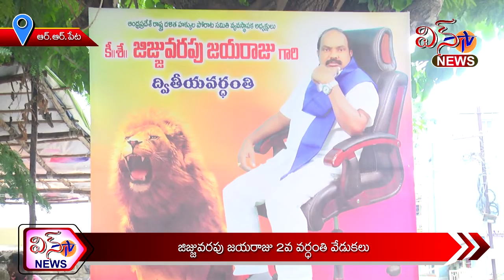JIJJUVARAPU JAYARAJU 2 VA VARDANTHI VEDUKALU